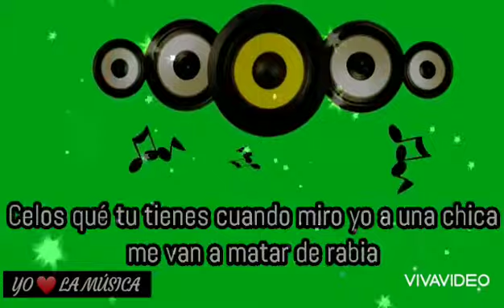Niña desconfiada - Wanabara (letra)